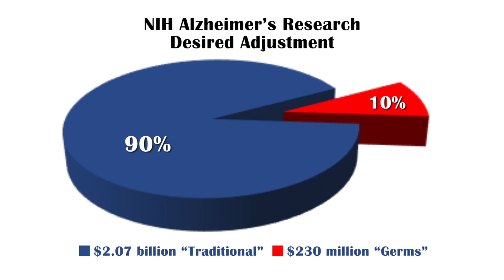60 Sec: New campaign to demand NIH allocate $230 million for research on Alzheimer’s microbes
This quick video explains Alzheimer's Germ Quest's grassroots campaign to demand the National Institutes of Health allocate at least 10% of the $2.3 billion Congress gave it for Alzheimer's grants to other research grants that determine the roles of germs in causing Alzheimer’s.